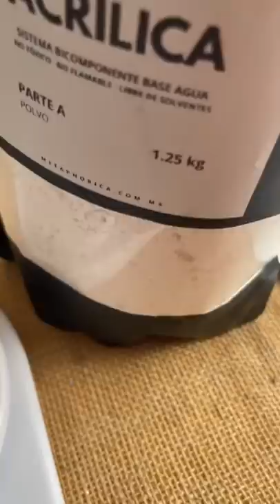PRIMERA VEZ USANDO RESINA ACRÍLICA 😱